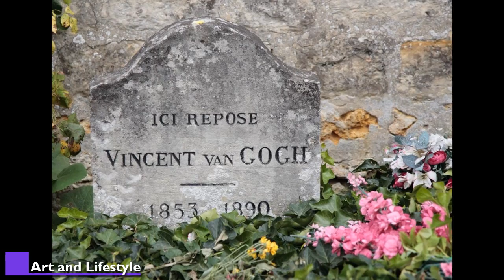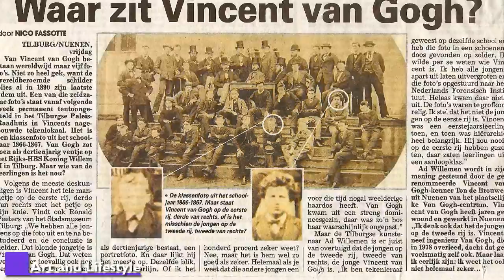Van Gogh - Art and Lifestyle Ep.5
Who was Van Gogh? Was he a madman? How did he died? Watch the video to find out!